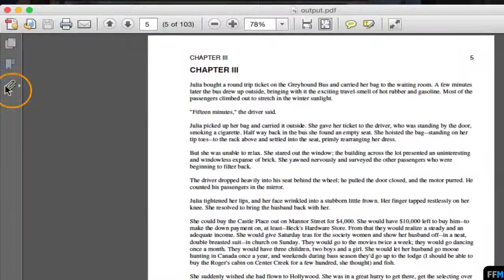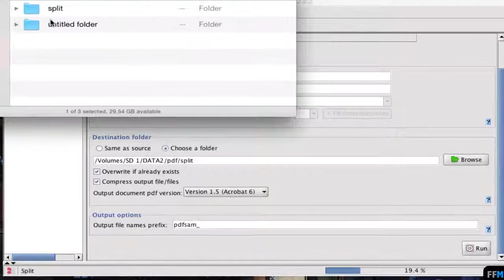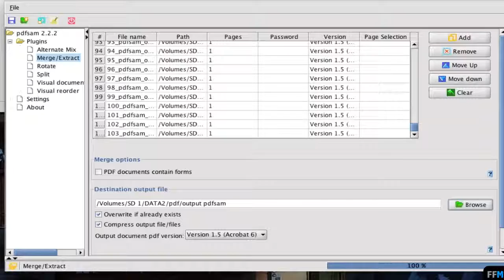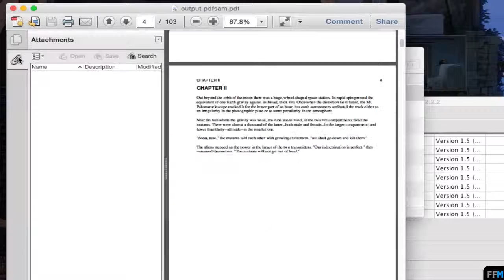ลบไฟล์แนบในไฟล์PDFฟรีบนMac